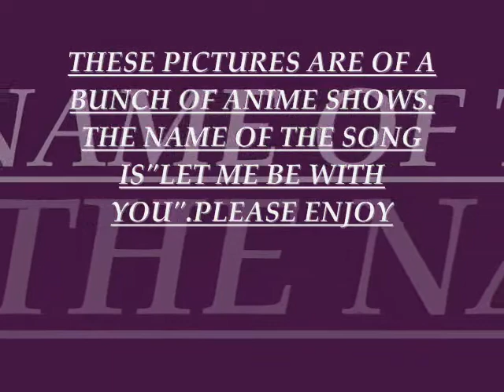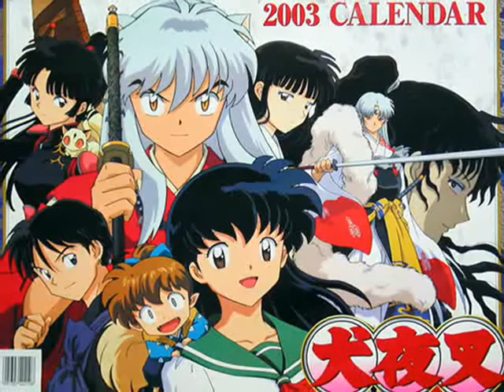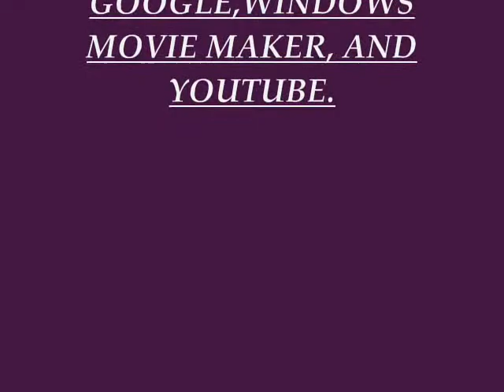ANIME SHOWS [ let me be with you ]